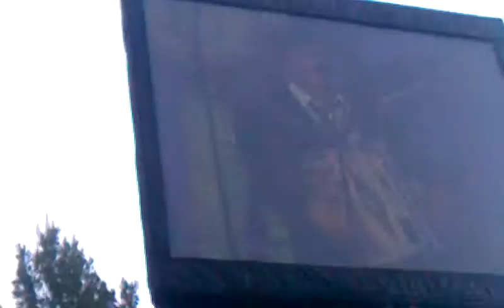June 23, 2012 8:01 PM